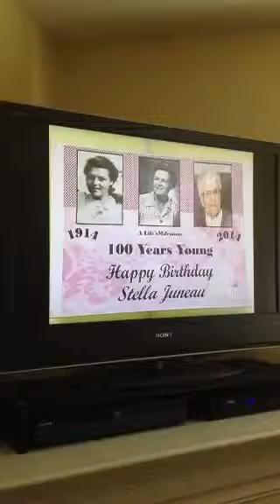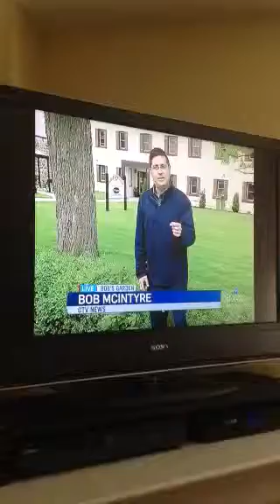Mamere turns 100 on CTV